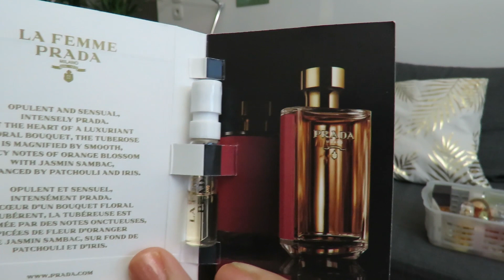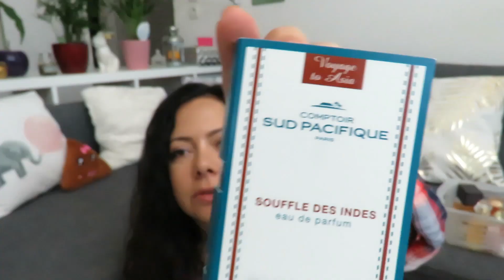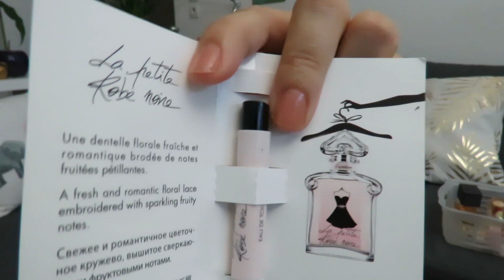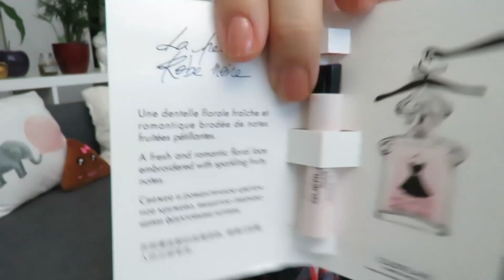Perfumes e Profissões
Ola pessoal, hoje eu trago sugestoes de perfumes para varios tipos de ambiente de trabalho 😘

Guimauve Réminiscence (cheiro de bombom)
Blanc de courreges (atalcado)
la fille de l'air courreges (flor de laranjeira)
Fleur d'oranger intense Fragonard (flor de laranjeira)
Jersey Chanel (lavanda)
Manifesto YSL (oriental baunilha)
Royal Mayfair Creed (herbal, floral, fresco)
spring flower creed (cheiro de shampoo)
Souffle des indes comptoir sud pacifique (baunilha fresca)
Gucci premiere (floral branco amadeirado)
Bubblegum Chic James  Heeley (tuberosa doce chiclete)

Beach walk Maison Margiela (cheiro de praia)
Valentino Donna Acqua
La religieuse Serge Lutens (jasmim)
La vierge de fer Serge Lutens (lirio com pera)
Dahlia divin le nectar ( cheiro de mel)
Lady Million privé (mel com pathouli)